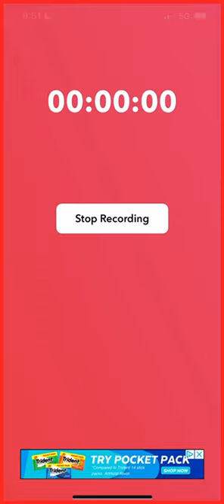Capybara Clash Ep 1 (Egolem and Mortar)